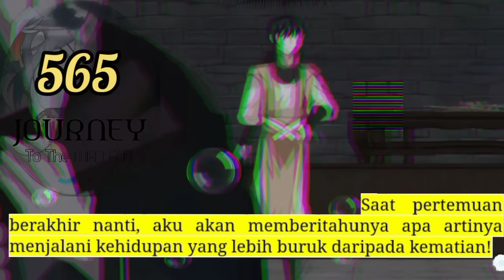Perjalanan Dewa Gila season 565